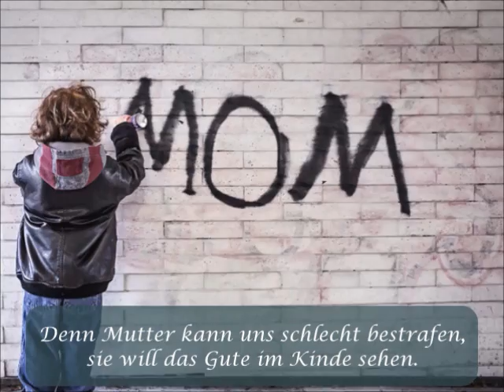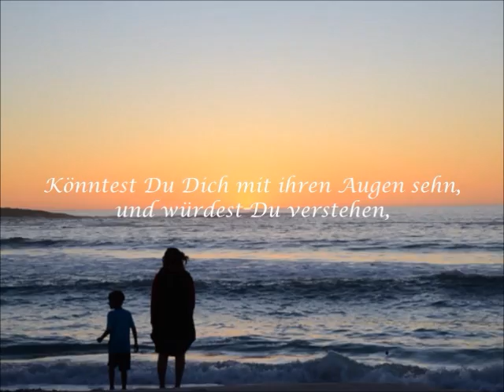Die Mutter - Gedicht zum Muttertag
Aus dem Gedichtband "Poesie und Licht" von Claudia Döhler zu bestellen bei Amazon oder direkt
Die Bilder sind von Pixabay und die Musik von Silent Partner, Digital Solitude